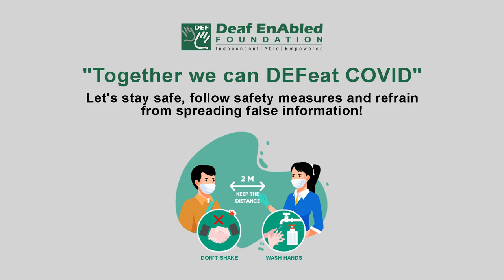Series - 2 (Noun) Word of the Day for March 29th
Series

Meaning - a set of television or radio broadcasts on the same subject or using the same characters but in  different situations:

Example: She has made a series of documentaries on the subject of family relationships.